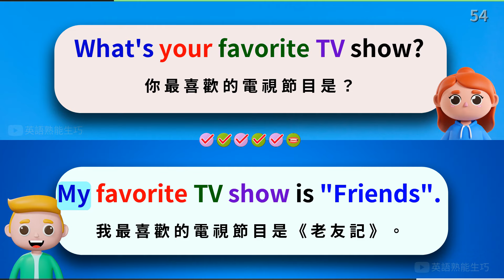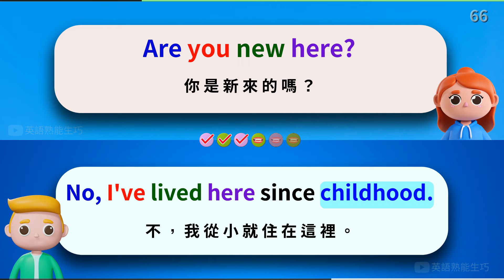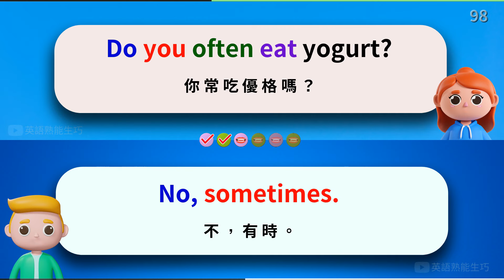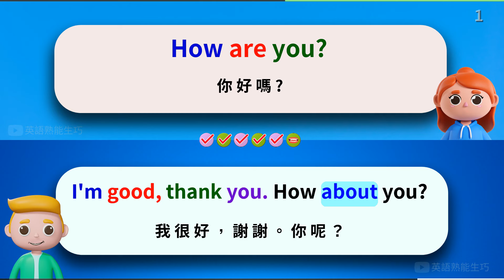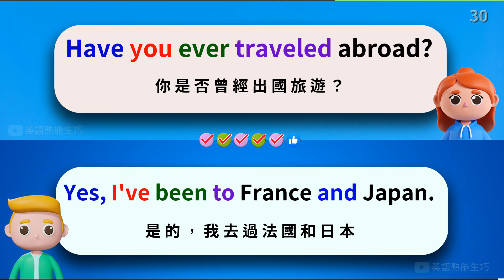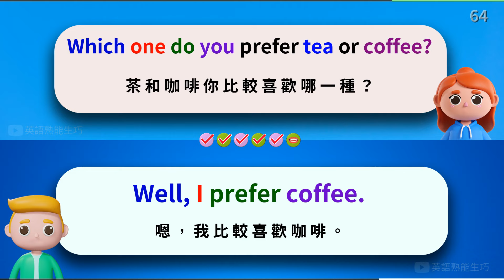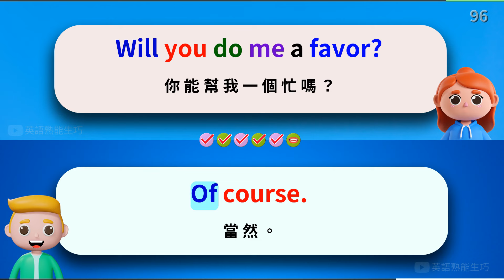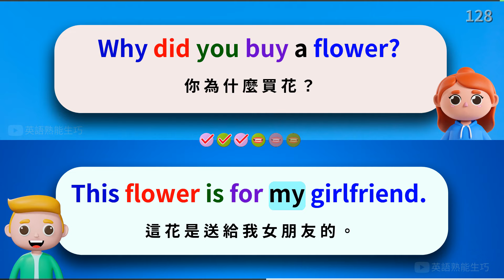【零基础】一定要会英语常用会话｜一問一答 | 英语学习｜English Conversation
学习说明:
本片分兩部分，第一部分有中文發音，方便邊聽邊做事。第二部分沒有中文，方便練習跟读。
请跟读多次反覆练习，加深记忆，英语自然能熟能生巧。👍👍👍

如果您喜歡我們的內容，歡迎按Super Thanks贊助我們一杯咖啡，為我們的團隊加油 💪💪💪
我們將會持續努力帶來更多優質內容。🙏🏻🙏🏻🙏🏻

英语常用短句| 英文句型｜英文口语｜英语初学者｜英语学习｜零基础学英文｜Useful English Phrases｜Learning English｜Common English Phrases｜Daily conversations｜万用英文｜出国生存必用英文短句｜英语 听力｜英式英语｜美式英语｜留学英文｜移民英文｜美式英语｜英式英语｜英语听力｜万能英文句型｜英语句型｜英语口语｜初级英语｜英语会话| English Practice Makes Perfect | 英语熟能生巧